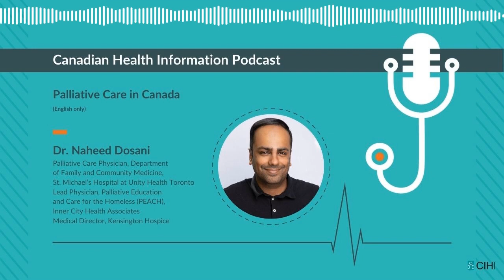Dr. Naheed Dosani — Palliative Care in Canada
May 8, 2023 - More people in Canada are receiving palliative care near the end of their lives than ever — but a lot of work remains. A new CIHI analysis shows there are still many who are not getting the care they need. In this episode of the CHIP, host Avis Favaro speaks with Dr. Naheed Dosani — a palliative care physician at St. Michael’s Hospital at Unity Health Toronto, the lead physician for Palliative Education and Care for the Homeless (PEACH) at Inner City Health Associates and medical director at Kensington Hospice — about the future of palliative care in Canada and why it is such a critical part of health care.

This episode is available in English only.

8 Mai 2023 - Plus de patients que jamais au Canada reçoivent des soins palliatifs en fin de vie, mais il reste du chemin à faire. En effet, une nouvelle analyse de l’ICIS montre qu’encore beaucoup de Canadiens ne reçoivent pas les soins dont ils ont besoin. Dans cet épisode du BISC, l’animatrice Avis Favaro s’entretient avec le Dr Naheed Dosani — médecin spécialisé en soins palliatifs à l’Hôpital St. Michael’s du réseau Unity Health Toronto, médecin en chef du programme de formation et de soins palliatifs pour les sans-abri (Palliative Education and Care for the Homeless ou PEACH) d’Inner City Health Associates et directeur médical au centre de soins palliatifs Kensington — au sujet de l’avenir des soins palliatifs au Canada et de l’importance de ces soins.

Cet épisode est disponible en anglais seulement.

Let’s CONNECT!

Restons CONNECTÉS!